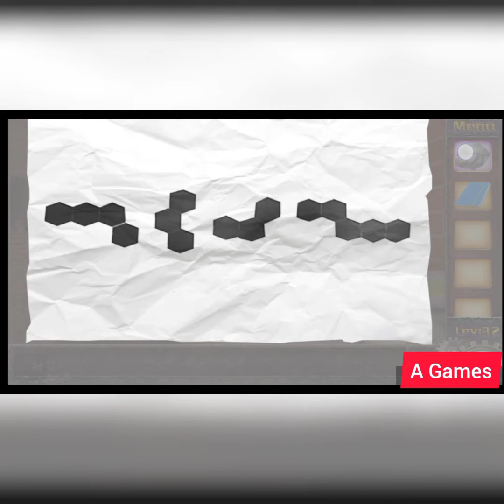Escape game 50 rooms 1 level 32